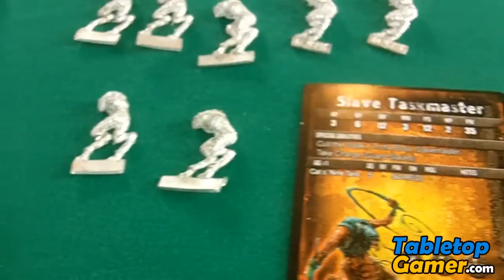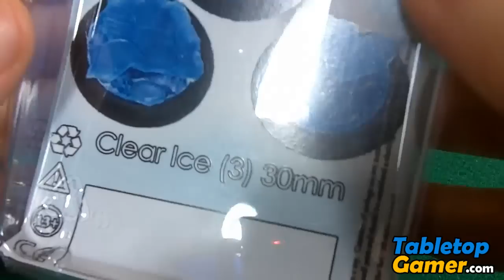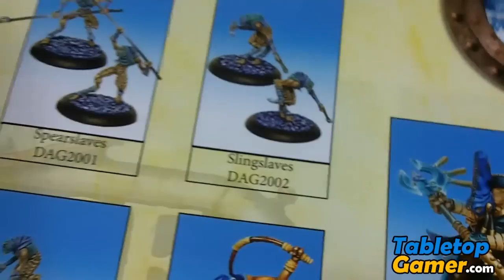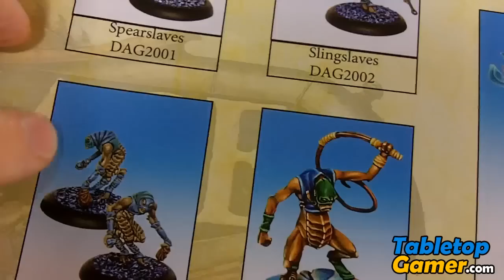Dragyri Warband - Building the Slaves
In this video I build the Slave Taskmaster and the 13 Slave Models that come in the Dragyri Warband starter set from Dark Age.